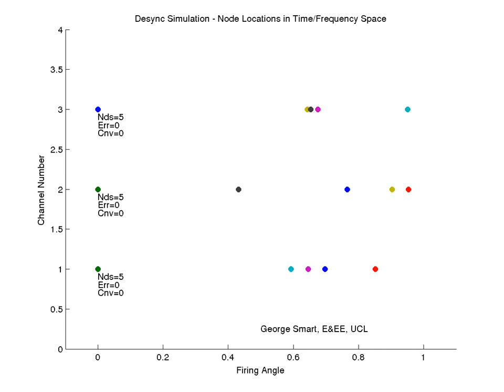Zigbee Wireless Network Desynchronisation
My PhD involves desyncronising nodes across time and channels.